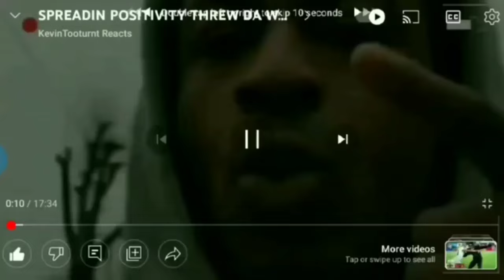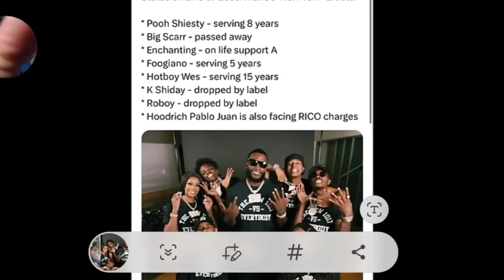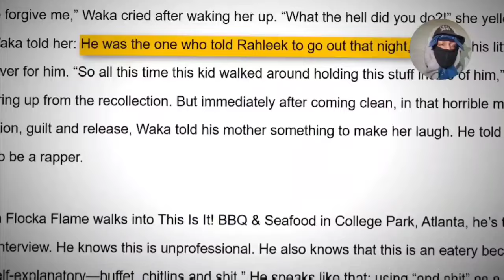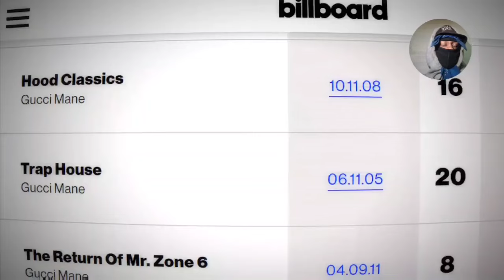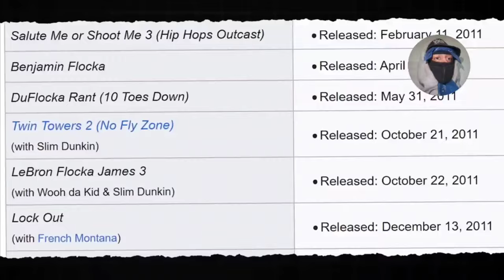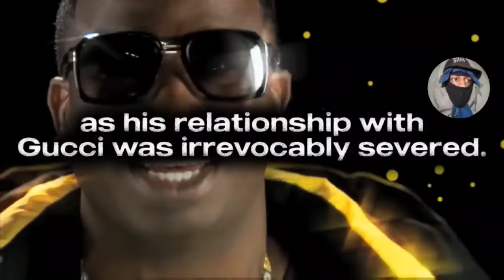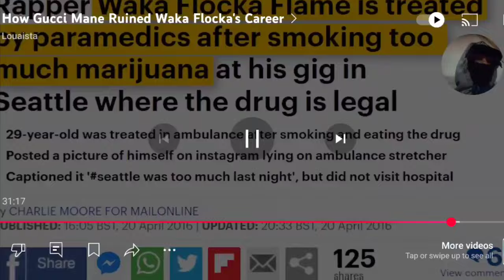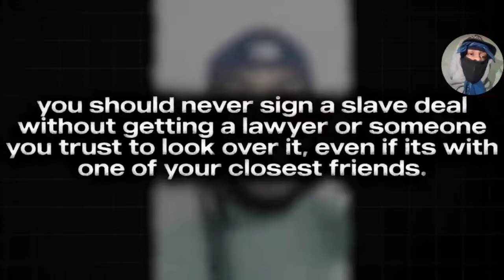GUCCIMANE QUITTIN 1017 LABEL KEEPIN POOHSHIESTY EVERYBODY DE*D OR LOCCED UP WAKA FLAKA HE LEARNED💪🏾🔵